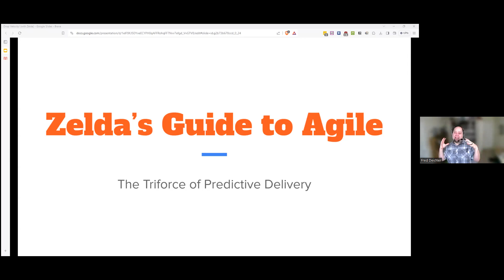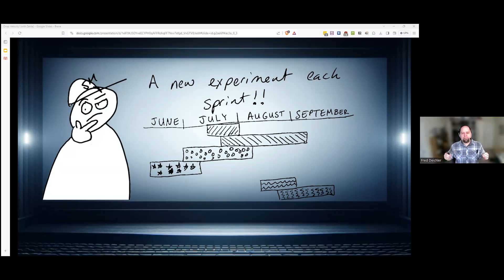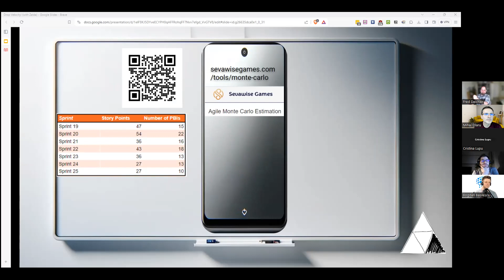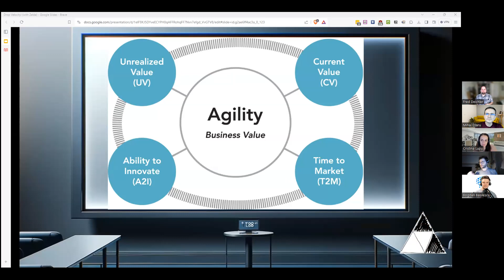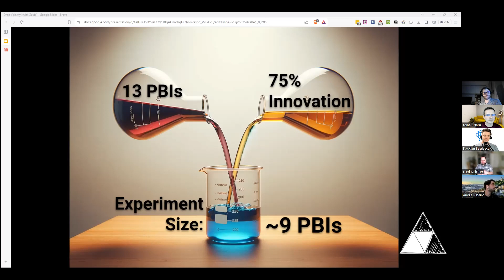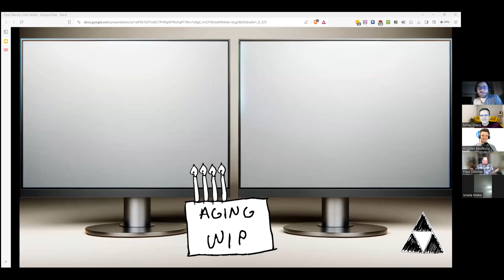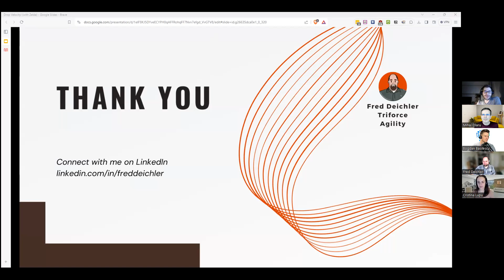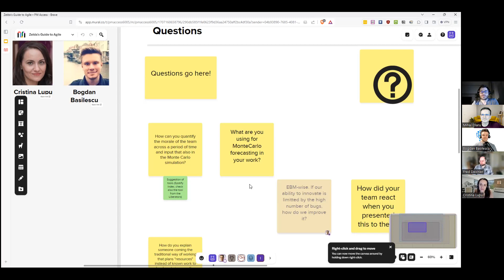Zelda's Guide to Agile The Triforce of Predictive Delivery with Fred Deichler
Agile Minds Romania has the pleasure of hosting Fred Deichler!
For over two decades, Fred has been a technology leader, who has been intuitively following the Scrum values and Agile principles even before discovering them. He has successfully led multiple teams on their Agile journeys, emphasizing the importance of a harmonious balance between people, processes, and tools, and continuously striving for improvement. For Fred, personal growth is as crucial as professional development.

Join us on February 7th at 18:00 CET to embark on an Agile adventure with "Zelda's Guide to Agile: The Triforce of Predictive Delivery." This session is a quest to enhance your team's delivery process, combining the strategic wisdom of Evidence-based Management (EBM), the foresight of Monte Carlo Forecasting, and the clarity of Flow Metrics. Together, they form a powerful Triforce that will revolutionize your approach to Agile delivery.

Learn to navigate the landscape of your existing data, discovering insights that lead to more accurate and predictive planning. We'll delve into the art of simplifying complex Agile concepts into clear, actionable language that resonates with your entire team. This skill is essential for empowering team members and making sophisticated methodologies accessible and effective.

This talk isn't just about theories; it's about providing practical tools and strategies you can immediately apply. You'll leave equipped to refine your planning, enhance your forecasting abilities, and guide your team to a future of more predictable, impactful deliveries. Join this session to harness the power of the Triforce and become the Agile hero your team needs. Together, we'll transform how you think about and implement Agile practices for better, more consistent results.